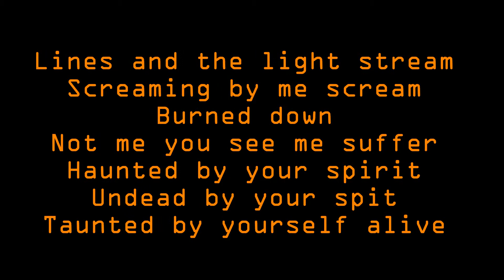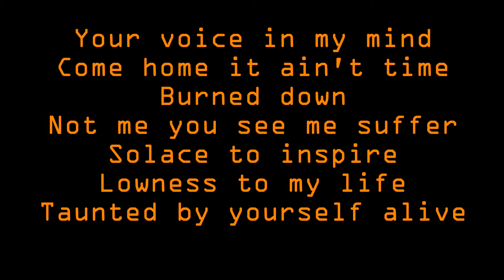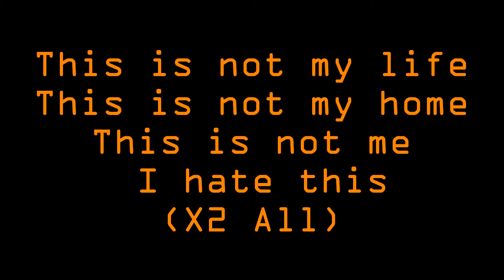Static-X - This Is Not (Lyrics)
Full (Lyrics)
Video (HD)
Ful Wallpaper & Logos-Band

"This Is Not" was produced by "Static-X". Complete credit to "Static-X". I have nothing to do with creating or producing this song. I just want to share the lyrics of this song.

** ALL CREDITS ARE FOR STATIC-X **